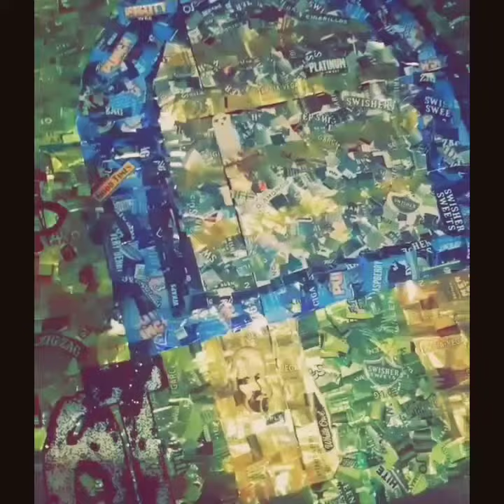Art made out of Cigarillo packs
Created by ArtZ! IG: @artzdrippypaint
Beat by: ArtZ!_DrippyPaint on da beat!